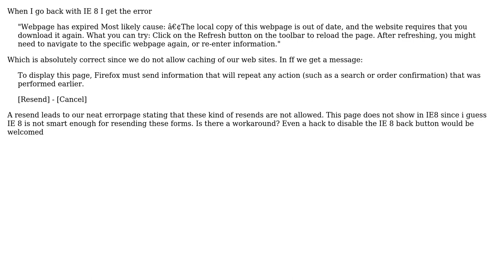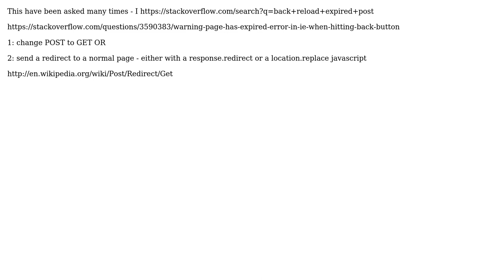Hack IE 8 back button / force resend?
With thanks & praise to God, and with thanks to the many people who have made this project possible! You are responsible for your own actions.